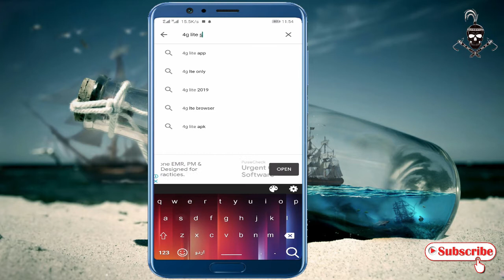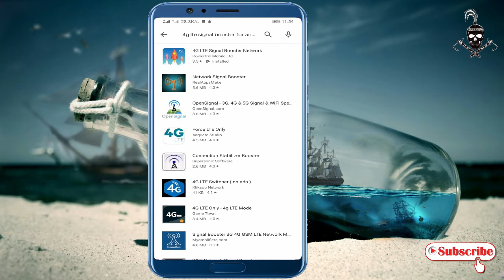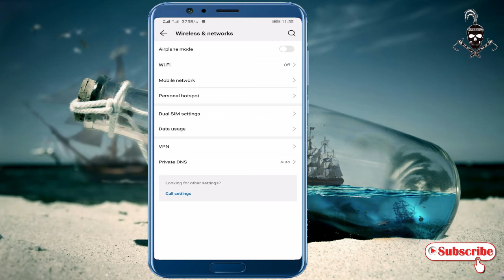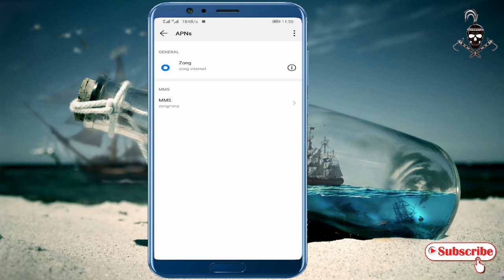SkyVPN Slow Speed Problem solve Inthis video II Skyvpn ki Speed kese barhayen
Skyvpn ki Speed kese barhayen

SkyVPN Slow Speed Problem solve Inthis video